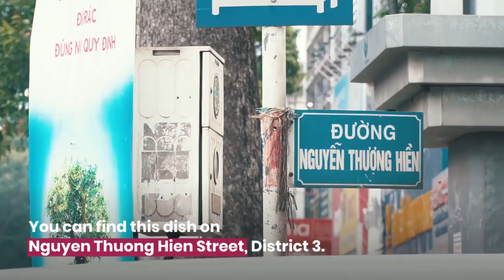HCMC gets new food street VnExpress International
Hochiminh gets new food street - Sources: VnExpress International

VIETNAM PREMIER GOLF AND LUXURY TOURS
📮 Add: 184 Ton Duc Thang, Hanoi, Vietnam